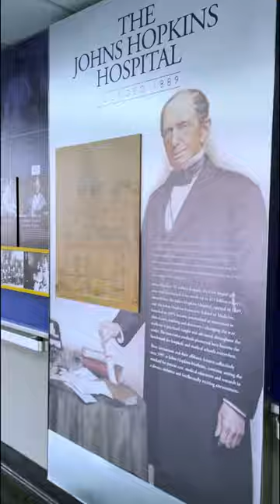Got A Minute? Meet Earl! Hopkins Med Student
Meet Earl, 3rd year Med school student at Johns Hopkins! In just one minute, he'll give you the deets on Baltimore and JHUSOM! Take a Look!